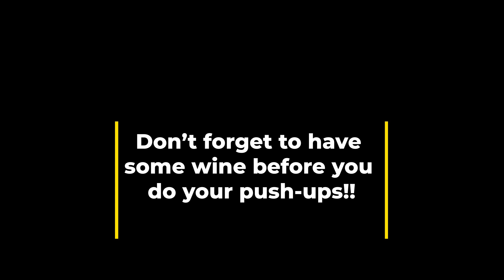Mom celebration of life